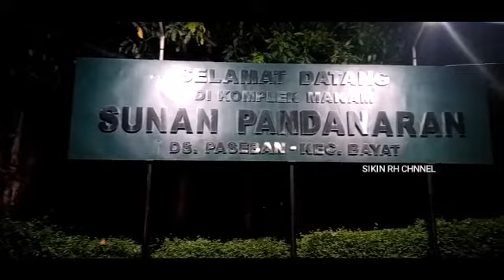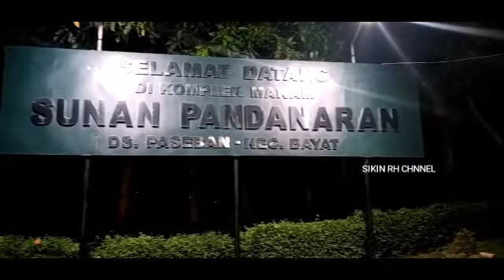PENDOPO MAKAM SUNAN BAYAT.